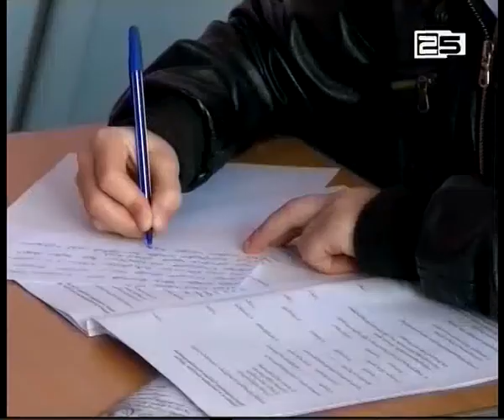სკოლებში საგნობრივი ოლიმპიადა დასრულდა